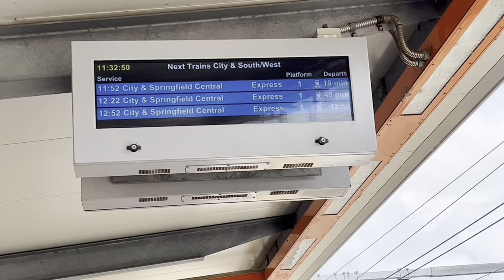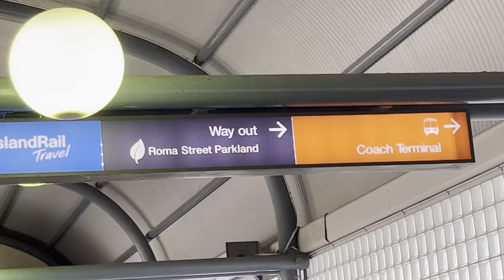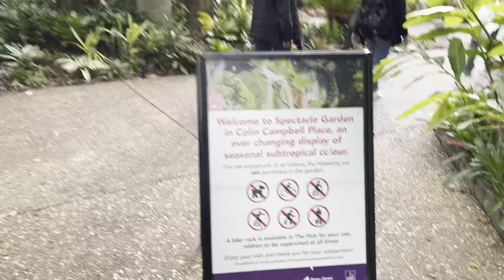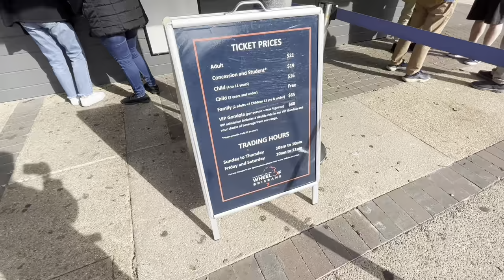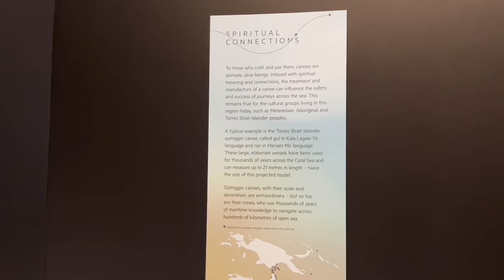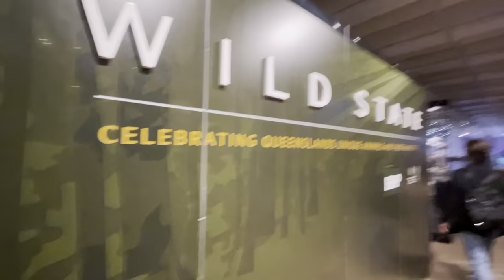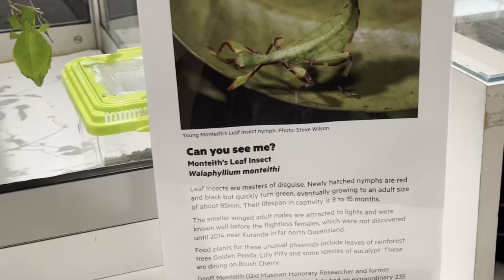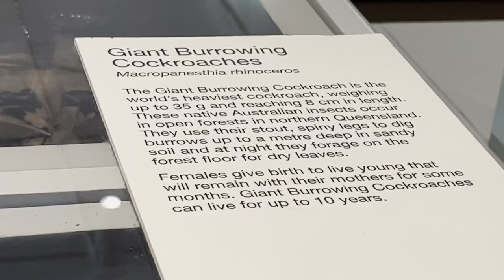AUSTRALIA VLOG PART 2: CITY TOUR IN BRISBANE (SOUTH BANK PARKLAND)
Hi Everyone! Here's the Part 2 of my Australia Vlog!
Sorry for the late upload :D

BGM
CREDIT INFO🔥
Music from Uppbeat (free for Creators!):
Title: summer bumble by paul yudin
Theme: Vlog